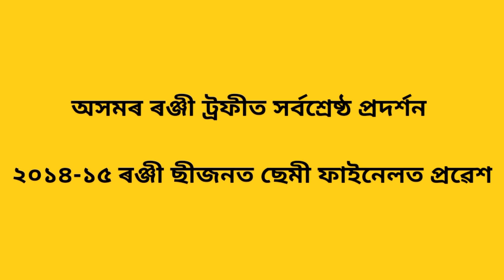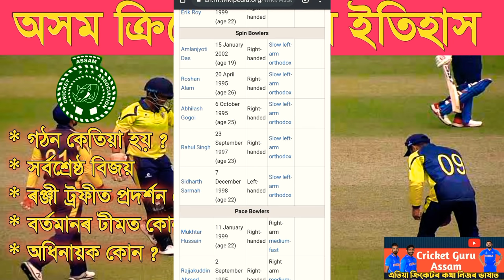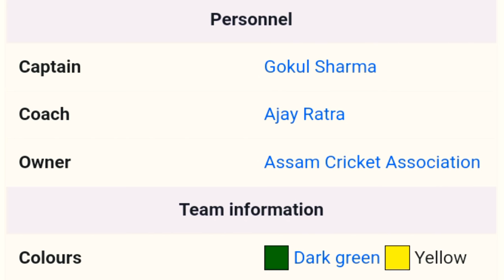History Of Assam Cricket Team - Best Performances & More | Cricket Guru Assam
Assam Cricket Team History,Ranji Trophy Performances,Best Win & More | Cricket Guru Assam

This video is on Assam Cricket Team and it's History, Performance in Ranji Trophy,Syed Mushtaq Ali Trophy & Vijay Hazare Trophy, Current Assam Cricket Team's Status,Assam Cricket Team's All Players Names,Best Wins etc . All of these are described in Assam's Native Language that in the Assamese Language .

Your Quarries :---
* Assam Cricketers
* Assam Cricket Team
* Assam Cricket Team Captain
* Assam Cricket Team History
* Assam Cricket Association
* Riyan Parag